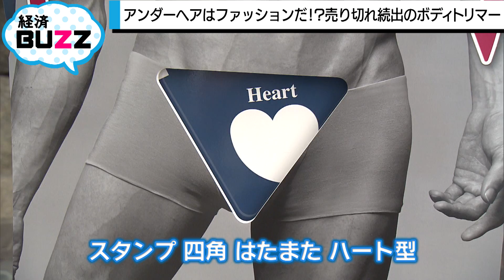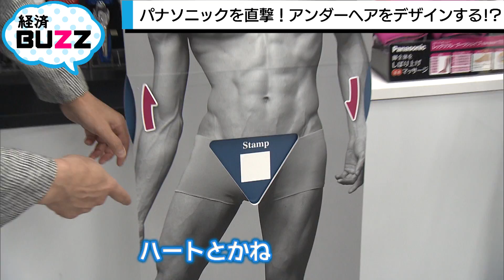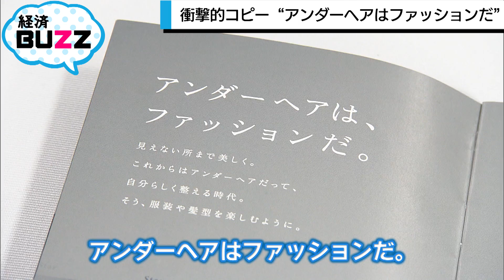アンダーヘアはファッションだ！？ 売り切れ続出のボディトリマー【池谷亨の経済BUZZ】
【池谷亨の経済BUZZ】
テレビ東京報道局の池谷亨解説委員が今注目を集める新しいトレンドや経済ネタを直撃取材。NYで鍛えた独自の視点からその背景を解説する。

パナソニックがユニークな美容家電を発売。
男性向けの体毛処理家電「ボディトリマー」で、なんとアンダーヘアのカットもできるという。
注目されるのはその売り方。
日本に新しい文化を根付かせることはできるのか。パナソニックの戦略を聞いた。